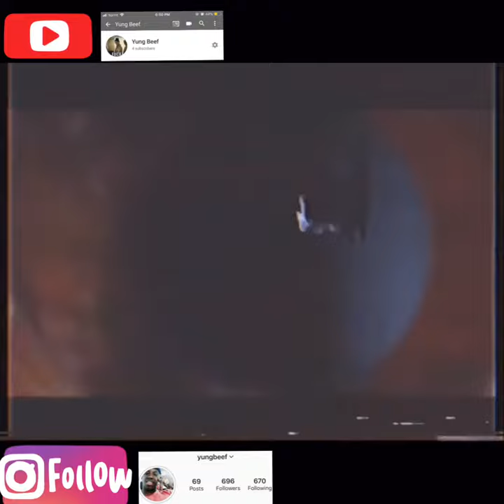xxxtentacion ft Ski Mask The Slump God Freddy Vs Jason